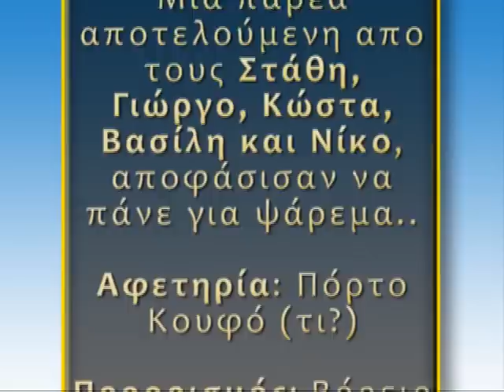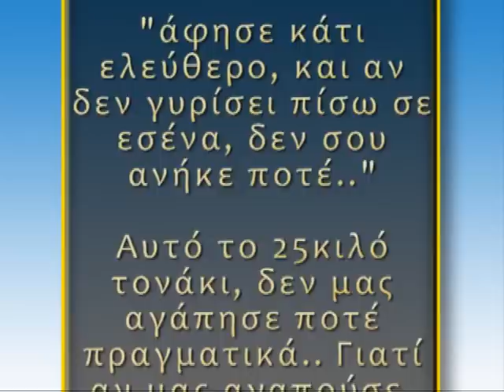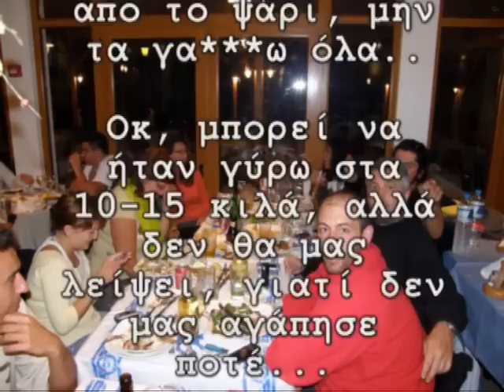Ψαρεύοντας τονάκια στο βόρειο Αιγαίο..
Ψαρεύοντας τονάκια στο βόρειο Αιγαίο.. Τον Σεπτέμβρη του 2008...
Η ατυχία καραδοκεί όμως...